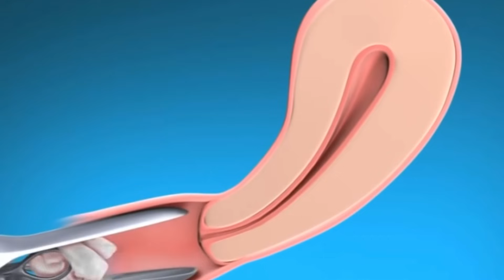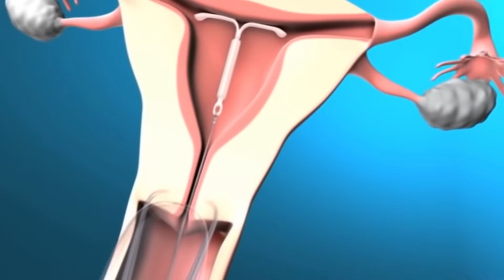شاهد طريقه تركيب اللولب داخل الرحم لمنع الحمل للنساء _ How to insert an IUD to prevent pregnancy